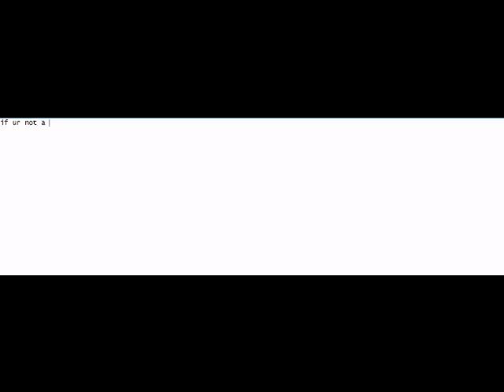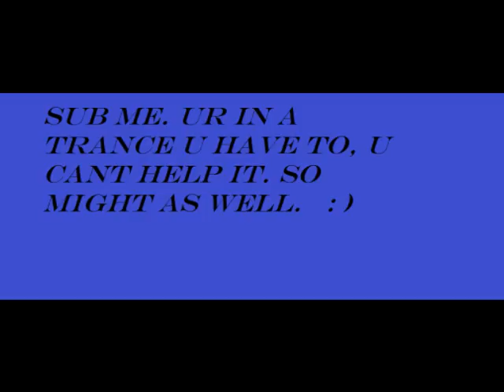Selena Gomez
shes my favorite singer I have all her songs on my ipod touch. Im a big fan